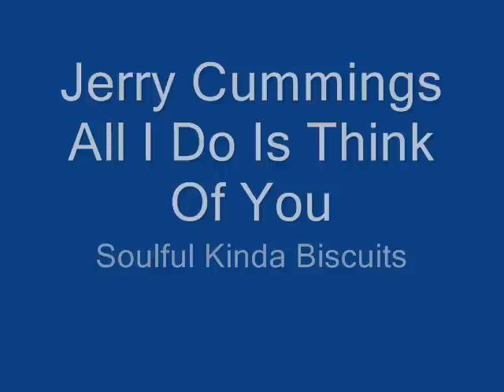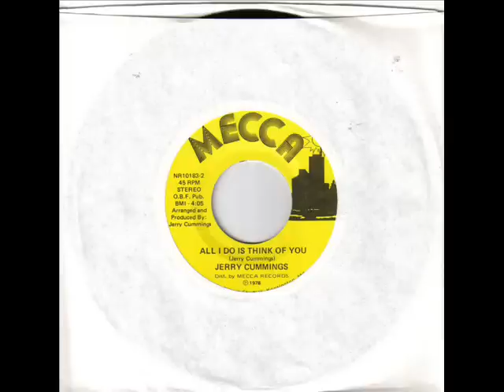Jerry Cummings All I Do Is Think Of You